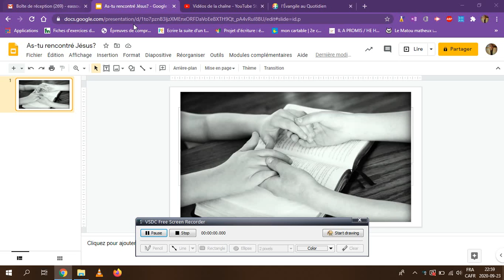As-tu rencontré Jésus (fin)?